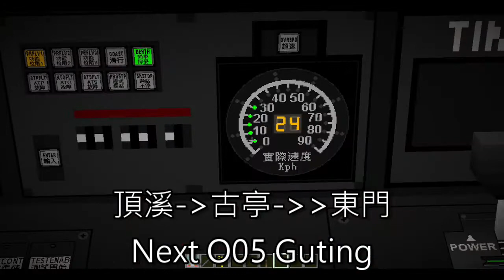minecraft 台北捷運 中和新蘆線1 minecraft Taipei Metro Zhonghe Xinlu Line1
FB粉專:等100訂閱後考慮

我是梨子 下部影片見
BYEBYE~~~